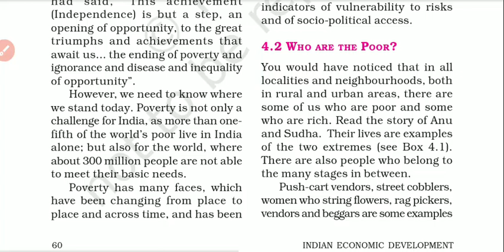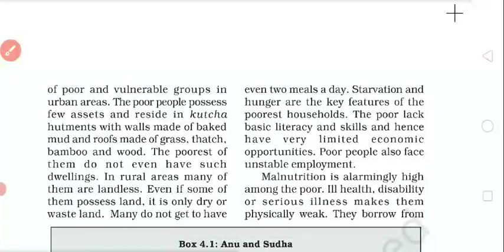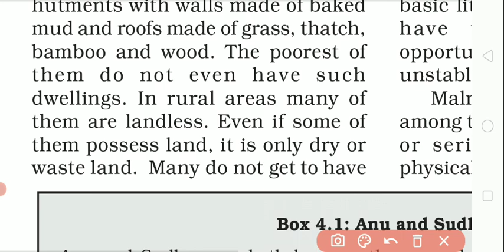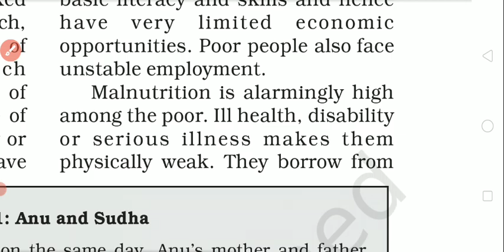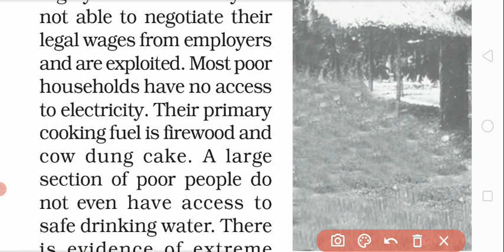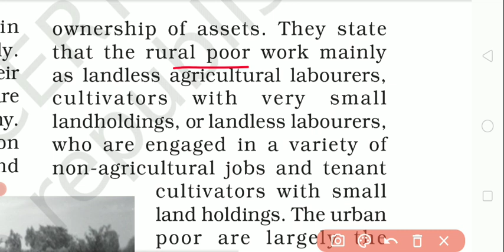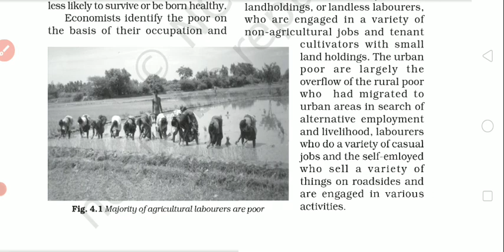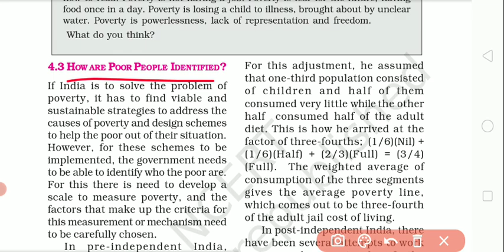Poverty | Who are the Poor?|Ch4 L2| Class 11th Economics| Indian Economic Development